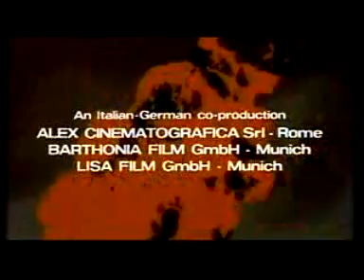Contamination/Hell Of The Living Dead OST.Track 1.Connextion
An absolutely terrific jazz-rock-funk-fusion-esque soundtrack from the masters of Italian horror soundtracks, Goblin. It's the soundtrack to an early eighties sci-fi/horror movie about alien eggs that spill goo causing people to explode. Nice. Also contains some tracks from Buio Omega as these were used as a temporary score for the director (Luigi Cozzi) who decided to leave them in the final movie. As you do.